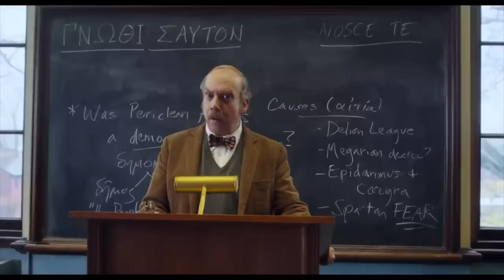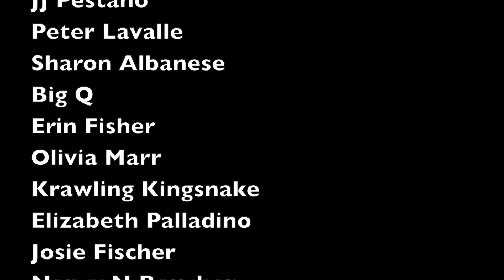Top 10 BEST & WORST Oscar Nominations of 2023!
What were the top ten BEST and WORST Oscar nominations at the 96th Academy Awards? Here is my ranking!